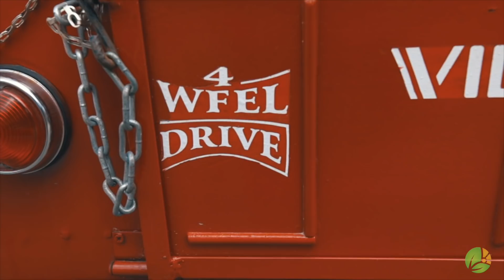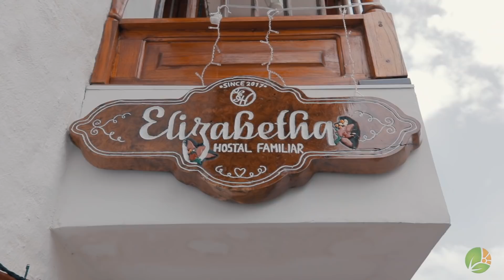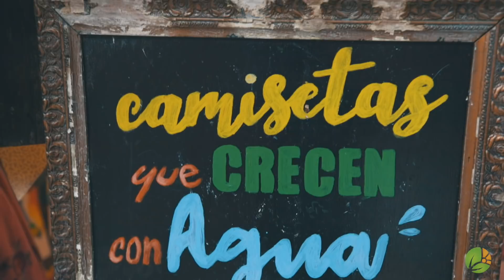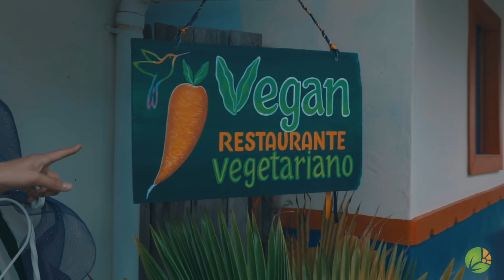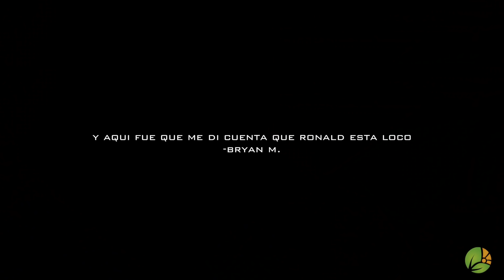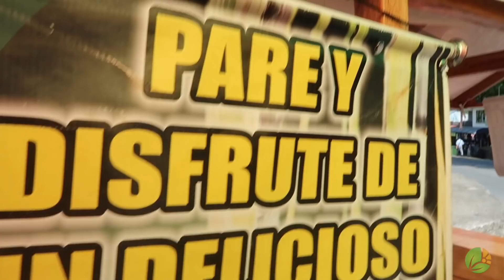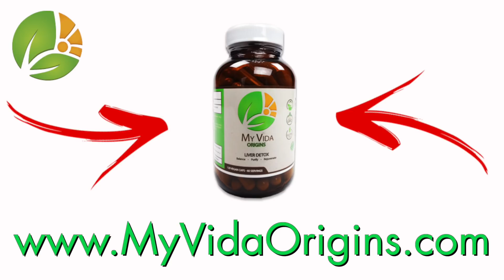SALENTO COLOMBIA INCREIBLE !!!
Hoy hacemos un paseo por Salento Colombia. Es uno de los 5 pueblos turisticos mas visitados de Colombia.

Elizabetha Hostal - Elizabeth Arbelaez
Salento Quindio
Cra 4 No. 3-16 Casa 5